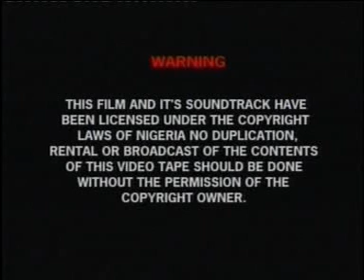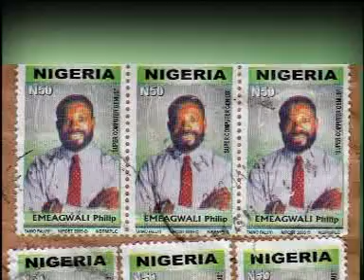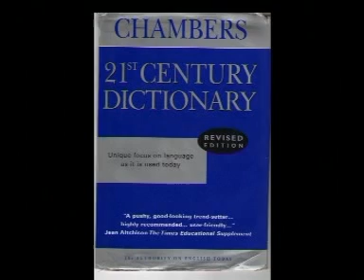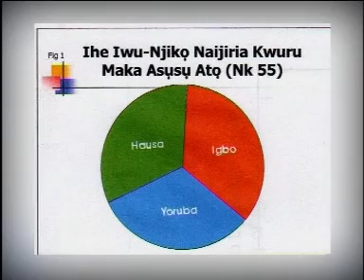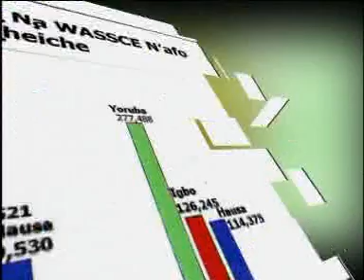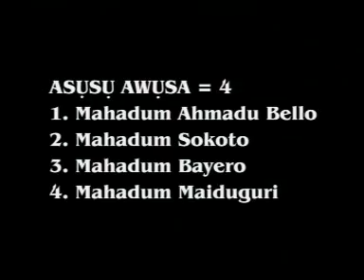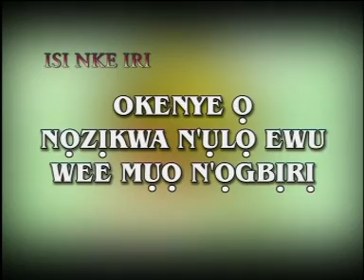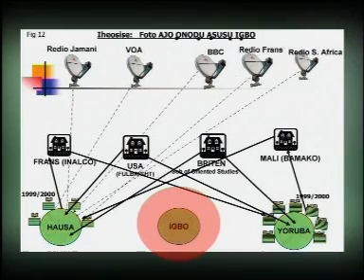Asusu Igbo by Prof. Pita Ejiofor